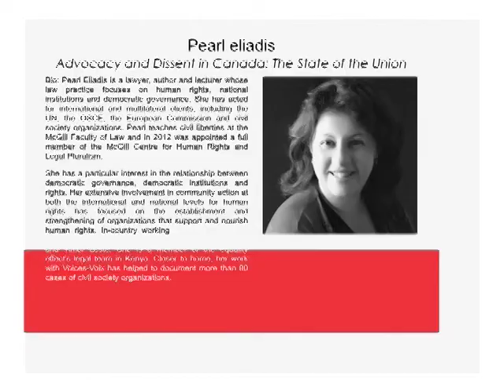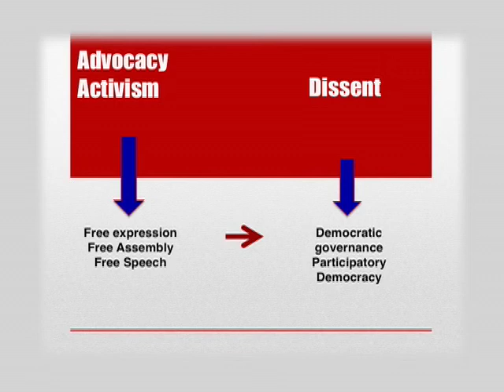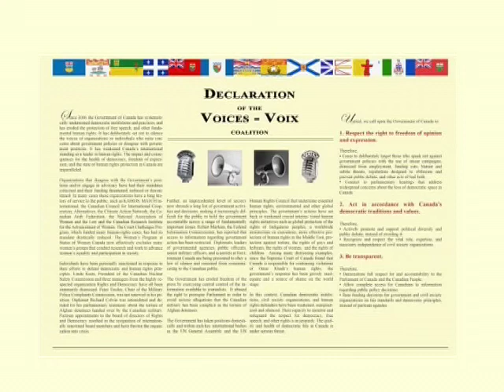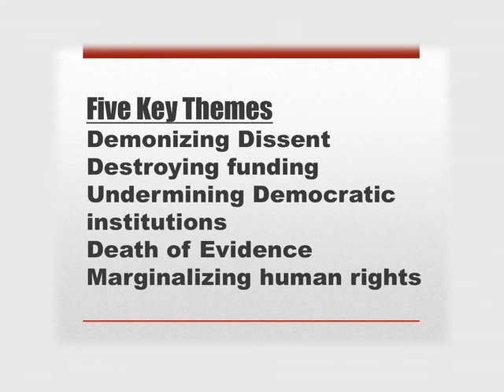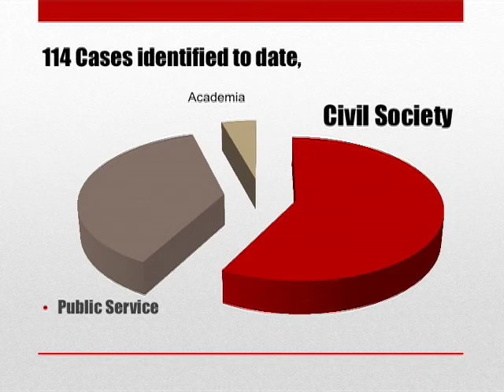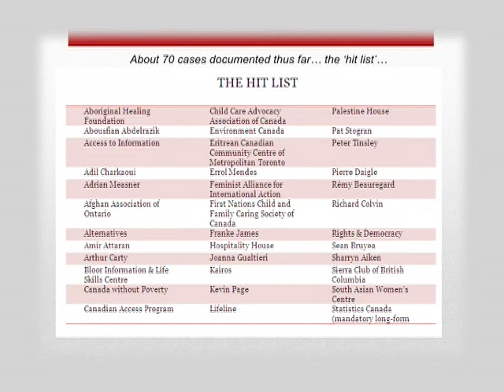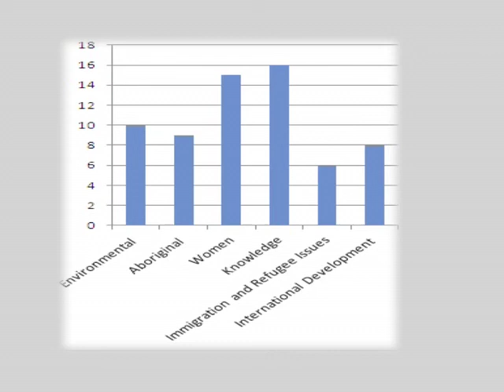Pearl Eliadis Part 1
Pearl Eliadis of Voices-Voix speaks at Day of Dissent, an event to celebrate the 64th anniversary of the Universal Declaration on Human Rights, held on December 7, 2012 at SFU Harbour Centre, Vancouver, B.C.

Pearl is introduced by Gail Davidson of Lawyers Rights Watch Canada.